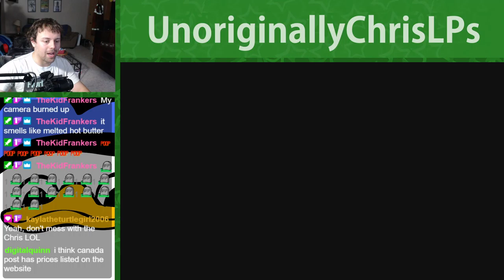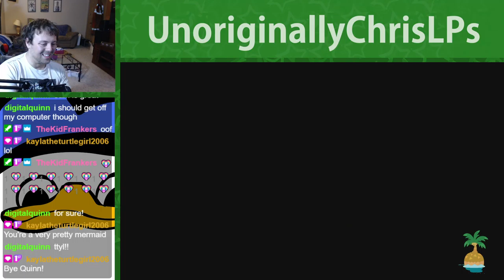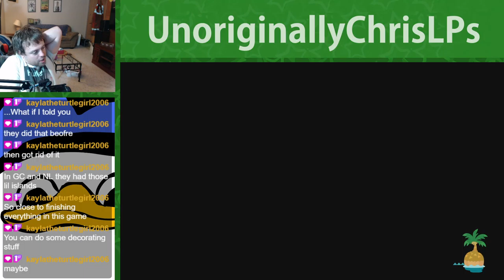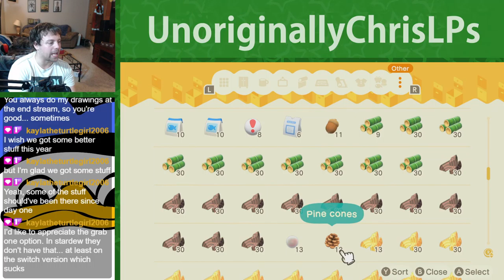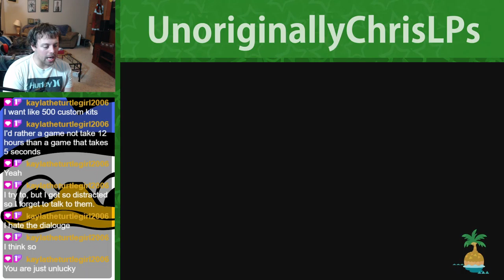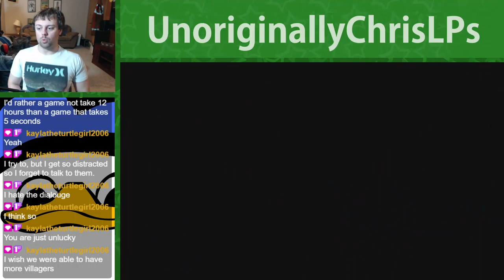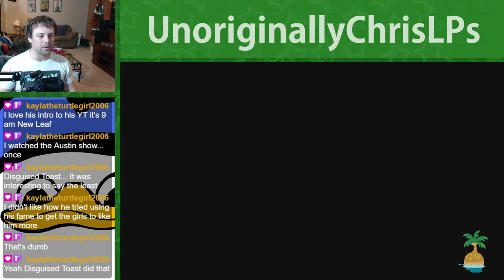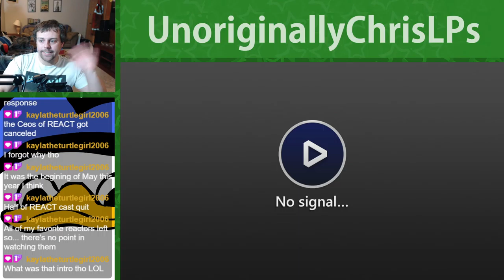I FINALLY Caught the Stick Bug! || Part 89 || New Horizons